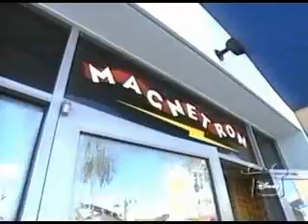Britney Spears Disney's In Concert Part 2